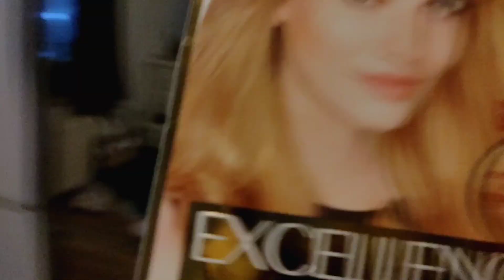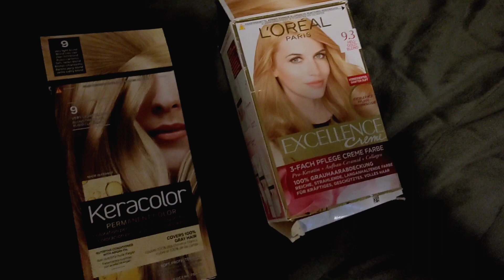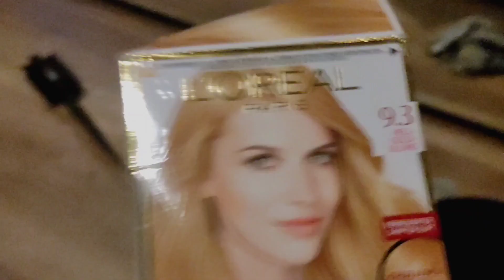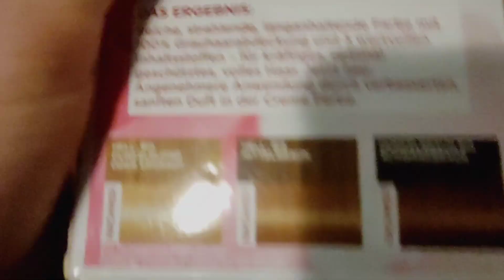Je haar verven met Loreal Paris de kleur Licht Blond, super resultaat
Hey

Aangezien ik al 2 jaren of langer niet mijn haar heb geverfd dacht ik leuk laat ik dit eens doen, het pakje jaar verf wat ik eens met een gele sticker actie kocht bij Kruidvat had ik nog in huis letten.

In deze video laat ik zien hoe goed dit lukte en hoe het geworden is.

Let niet op de rommel ik was mijn slaapkamer aan het ontspullen.

Maar hier het volgende over deze haar verf; Hellblond staat er op nr 9.3

L'Oreal Paris Excellence Haarverf lichtblond 9 is een drievoudige verzorgende haarkleuring. Het is verrijkt met diep beschermend serum, pro-keratine en build-up ceramide en zorgt voor sterk, beschermd haar en een langdurige, glanzende kleur. De milde kleurverzorgende shampoo maakt het haaroppervlak glad en reinigt de hoofdhuid en het haar op milde wijze van kleurresten.

Permanente kleuring met 100% grijze haardekking

Met een nieuwe, milde kleurverzorgende shampoo

Verzorgt je kleur, je hoofdhuid en je haar